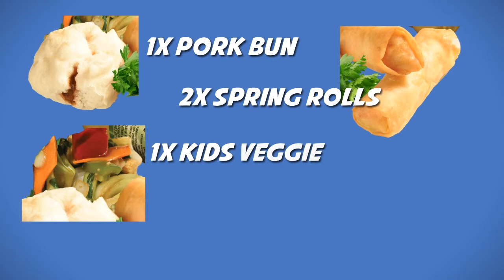LOKLOK kids promo Now!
Healthy and Fun for every Kid